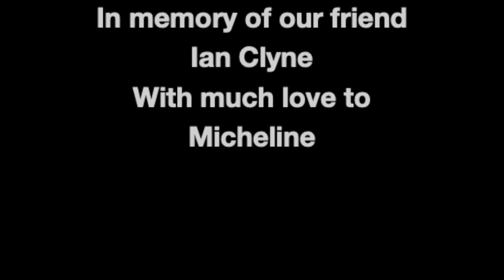With a Song In My Heart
Dedicated in memory of our friend, and colleague, Ian Clyne.